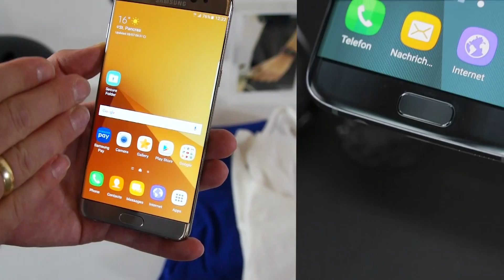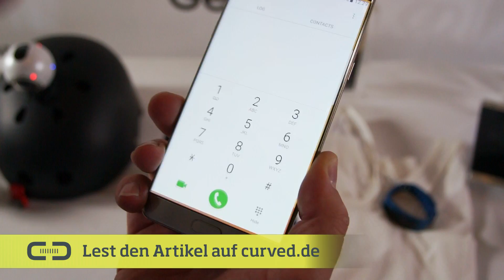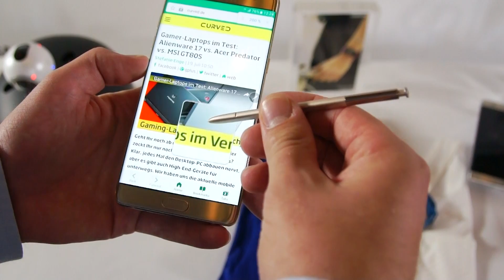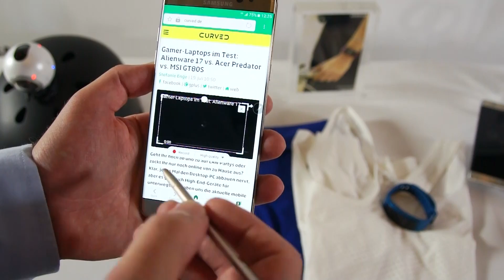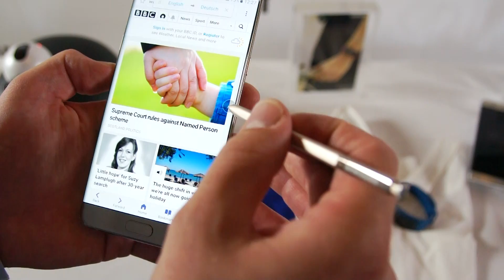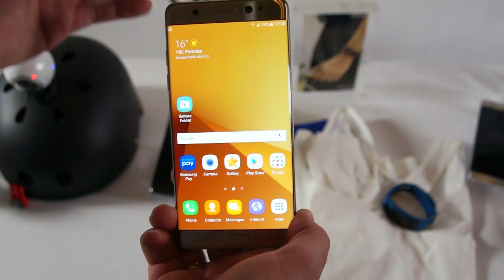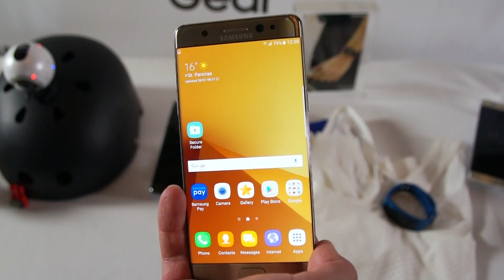Samsung Galaxy Note 7 im Test: das Hands-on | deutsch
Gute Nachrichten für alle Phablet-Fans und Stylus-Nutzer: Das Samsung Galaxy Note 7 kommt auch nach Deutschland. Wir haben für Euch einen ersten Blick auf das große Smartphone und den S Pen geworfen.